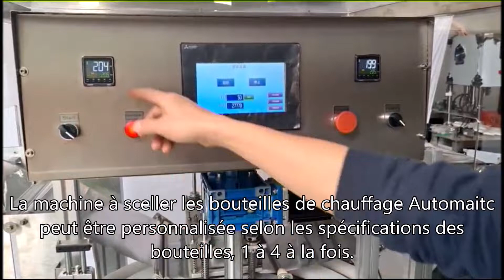Machine de scellage à chaud de boîte carrée d'aromathérapie,scellant de chauffe-boîte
Machine de scellage à chaud de boîte carrée d'aromathérapie,scellant de chauffe-boîte,machine à sceller les boîtes de restauration rapide

fharvest
Machine de cachetage de plateau, scellant de plateau de restauration rapide, machine de cachetage automatique de boîte de restauration rapide, machine de cachetage de boîtes de restauration rapide à double tête, équipement de scellage automatique de chauffage de tête de plateau tournant, machine d'emballage de boîte, machine d'emballage de boîte en plastique, machine de chauffage de film de fermeture de boîtes, scellant automatique pour
boîte par dorure à chaud, machine à sceller la feuille d'aluminium, machine à sceller, machine à sceller à chaud, machine à sceller les pots, machine à sceller les boîtes carrées, scelleuse automatique avec système de contrôle PLC, machine à sceller les tasses à chocolat,
machine à sceller les gobelets en papier d'aluminium, machine à sceller les feuilles d'aluminium, machine à sceller les bocaux à film transparent de type rotatif, scellant à double tête, machine à sceller les manchons en verre de confiture de sauce chili en papier
Machines automatiques de scellage de film de récipient en plastique, machine de scellage de papier d'aluminium pour bouteille en plastique, machine de scellage de papier d'aluminium de bouteilles de bocaux en PET semi-automatique, scellant de chaleur de film de table, manchons rétractables pour un sceau inviolable sur les bouteilles, machine de scellage de bocaux, scellant de boîte de gobelet en plastique,
Machine de capsulage de tasses de lait de gelée de pot de boisson d'outil d'équipement d'étanchéité, machine automatisée de cachetage d'aluminium de 4 têtes, pots en plastique
système de scellage de rouleau de papier d'aluminium, machine de scellage de gobelet, thermoscellant de gobelet, équipement de scellage à chaud de tube, machine de scellage de dorure à chaud de gobelet, machine de scellage de feuille de chaleur de bouteille pour bouteille carrée, machine de thermoscellage de feuille de bouteille, scellant de fil chaud de bouteille ronde, pot carré chaud
Machine à sceller les feuilles, remplisseuse de gobelets entièrement automatique et machine à sceller les feuilles, machine à sceller les boîtes de colle thermofusible, boîte en papier, équipement de scellage de boîtes en plastique, tasses automatiques bols canettes pot machine à sceller les feuilles transparentes en aluminium, machine à sceller les collations, machine à sceller les feuilles d'aluminium,
machine à sceller la feuille d'aluminium à kolkata, machine à sceller la feuille d'aluminium pour bouteilles, prix de la machine à sceller la feuille d'aluminium, machine à sceller la feuille d'aluminium au nigeria, machine à sceller la feuille d'aluminium
, scellant à induction, scellant en plastique, scellant à chaud pour gobelets en aluminium, scellant à induction électromagnétique, scellant à induction en aluminium, scellant en aluminium transparent, scellant singapour, scellant thé à bulles, scellant près de chez moi, prix de la machine à sceller en Inde,
machine à sceller pour aliments, prix de la machine à sceller au nigeria, magasin de machines à sceller près de chez moi, machine à sceller pour sacs en plastique, prix de la machine à sceller à chennai, machine à sceller pour emballage alimentaire, machine à sceller pour thé au lait, machine à sceller pour bouteilles en plastique, tasse de machine à sceller
, réparation de machine à sceller en tamoul, machine à sceller pour emballages en plastique, machine à sceller dentaire, machine à sceller sp
sont des pièces, pièces de machine à sceller, machine à sceller, réparation de machine à s